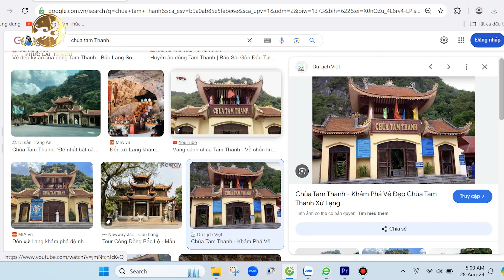PLT #42: Mỹ nhân điêu đứng trước "Dị nhân" Làng gốm Bát Tràng | Sứ Phúc Lai Thành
Bạn đang tìm bộ bình tài lộc, bộ đồ thờ cao cấp cho Chung cư, Biệt Thự hay tư gia?
Chúng tôi sẽ chỉ dẫn đến Làng gốm sứ Bát Tràng. Hãy cùng Thương hiệu gốm sứ Phúc Lai Thành trải nghiệm những mẫu sản phẩm: Đồ thờ, đồ ăn gia đình, bát đũa, bình hút Tài lộc,...
SỨ PHÚC LAI THÀNH
Số 17 - Chợ Gốm Bát Tràng - Gia Lâm - Hà Nội